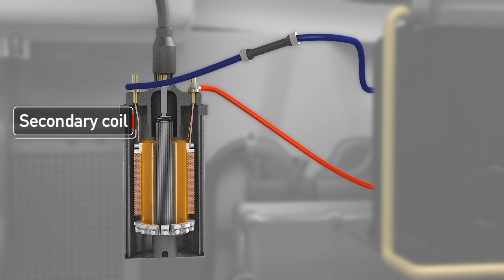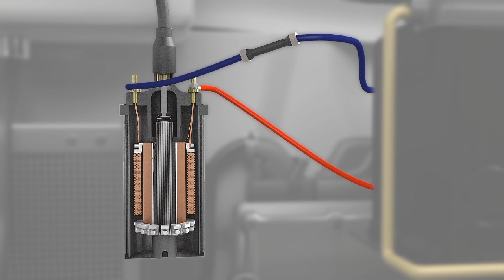[EN] Ignition coil function principles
This video explains the funcunction principles of any igniton coil.

Ignition coil function principles